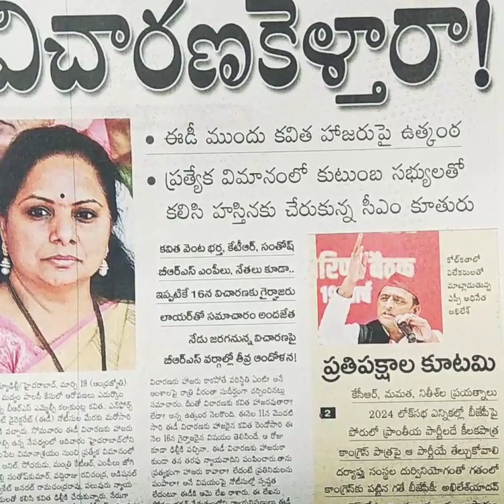విచారణకు వెళ్తారా ! ఈడి ముందుకు కవిత హాజరు పై ఉత్కంఠ ✍️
నేడు జరగనున్న విచారణపై బిఆర్ఎస్ నేతల్లో తీవ్ర ఆందోళన ✍️